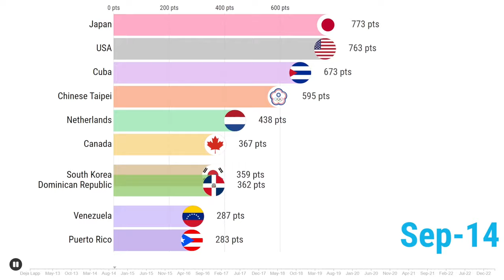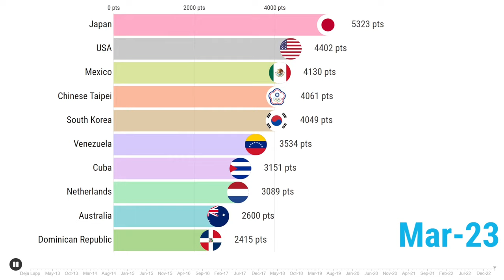WBSC Men's Baseball World Ranking by Timeline [2012-2023] | Bar Chart Race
Top 10 WBSC Men's Baseball National Teams:
1. Japan
2. United States
3. Mexico
4. Chinese Taipei (Taiwan)
5. South Korea
6. Venezuela
7. Cuba
8. Netherlands
9. Australia
10. Dominican Republic